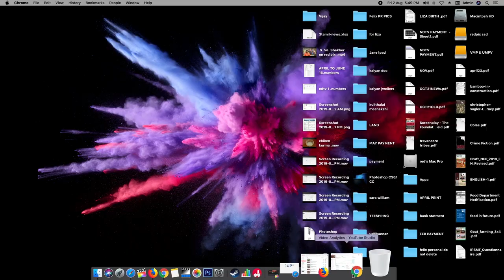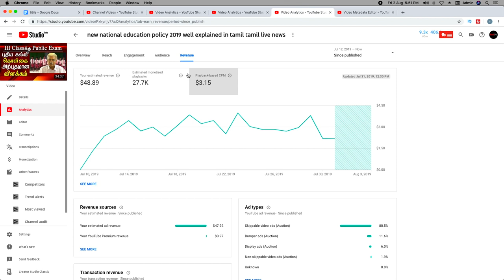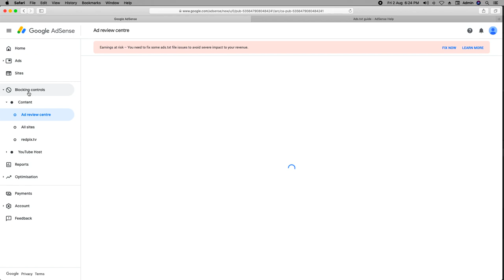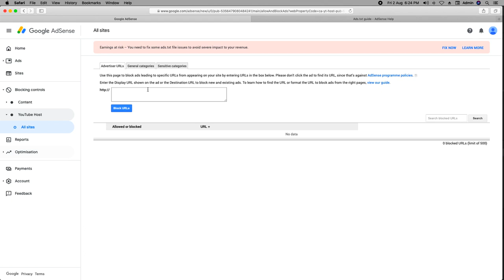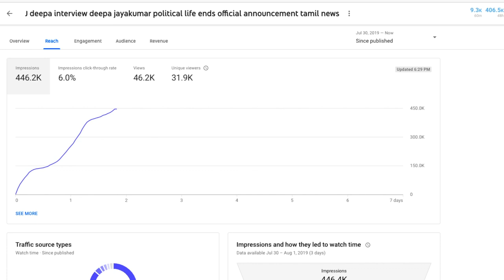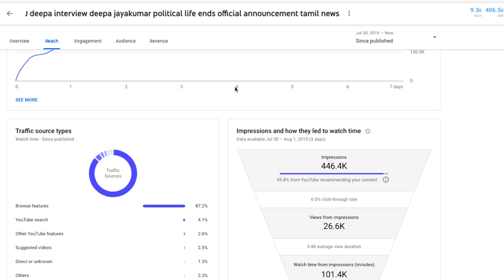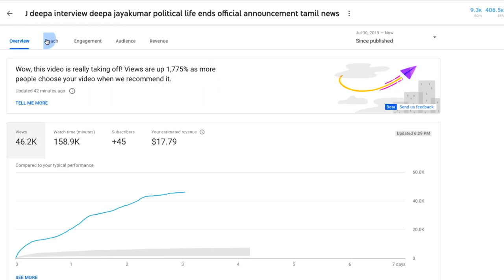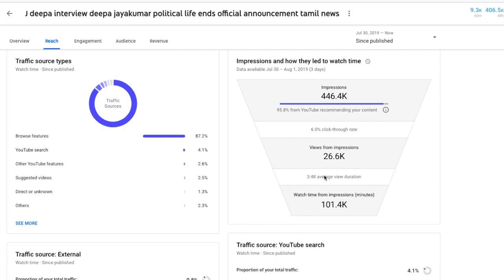red pix youtube earnings revealed and how to earn more from youtube part 2 tamil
in the part of this this episode we saw a detailed report on red pix youtube earning year on year and also very important tips on how to earn more money  in youtube  by increasing the cpm rate. in this episode we have covered various techniques to improve the cpm at the youtube level as well as at the adsense level this video also contains number of tips  you for a new youtube channels to improve their channel views and revenue,